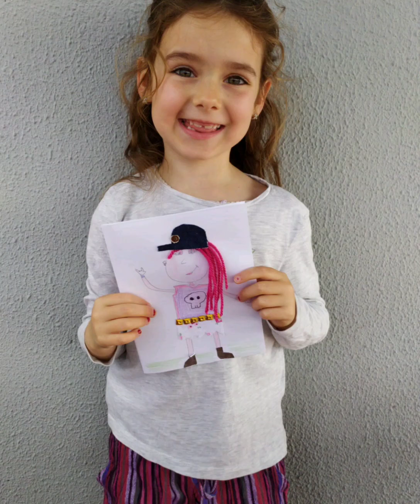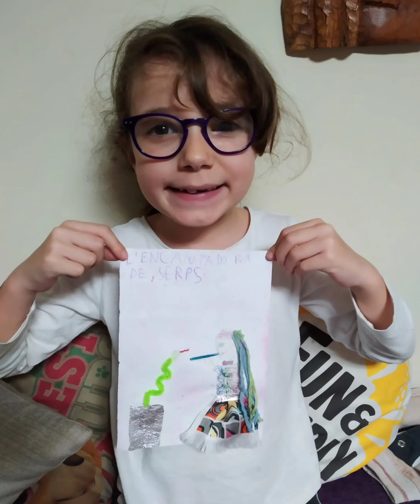La puerta entreabierta